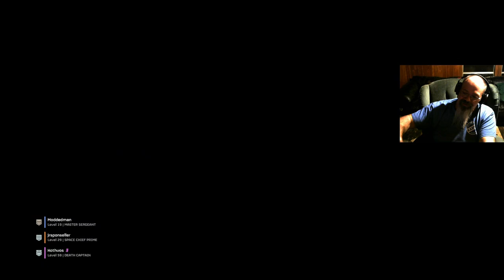Will Autocannon And Marksmen Rifle Work on Helldive? - Helldivers 2 Gameplay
Aways A good Combo For Bots!